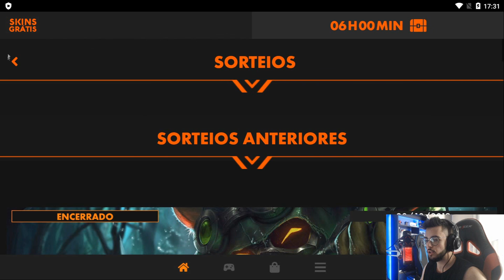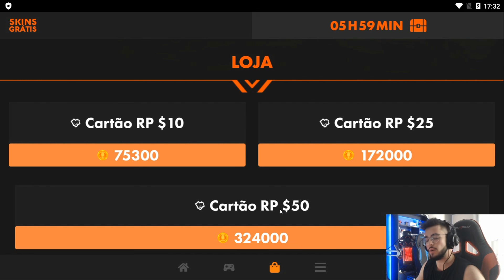O MELHOR MID PRA VOCÊ VIRAR MAIN E SUBIR DE ELO - SYNDRA MID GAMEPLAY [PT-BR]